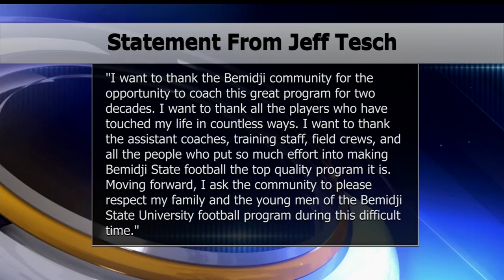Repeating Of Racial Slur Led To Termination Of BSU's Coach Tesch